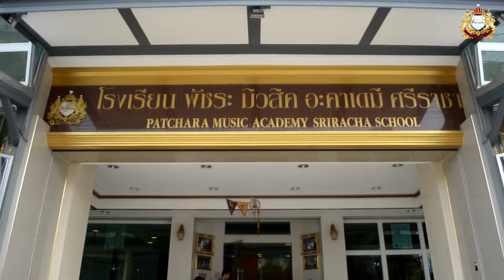ตามติดเรื่องราวการแข่งขันเปียโน Trinity 2017 EP.2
กว่าจะเป็น"เพชร"ในวงการดนตรี เรื่องราวที่บรรยาย ทั้งเบื้องหน้าและเบื้องหลัง
การปลุกปั้นนักเปียโนของ"พัชระมิวสิค"

Patcharamusic ตามติดเรื่องราวการแข่งขันเปียโน Trinity 2017